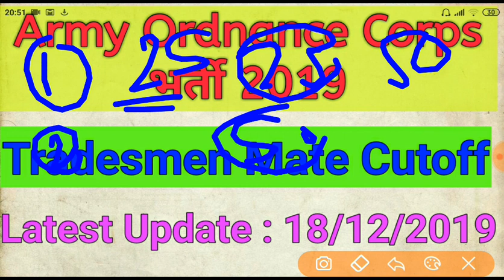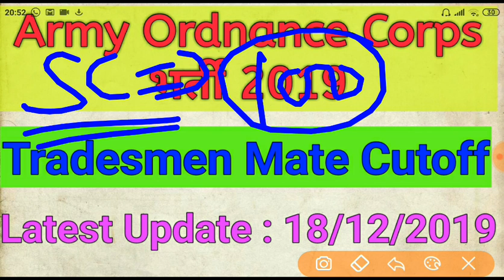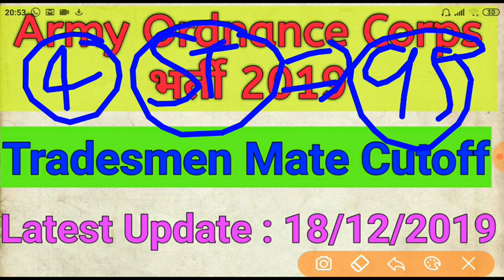Army Ordnance Corps (AOC)Expected Cutoff 2019 || कितनी जाएगी कटऑफ ? पूरी जानकरी विस्तार से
rmy Ordnance Corps Invited the Candidates for the Recruitment of 818 Posts of Group C. Many Interested Candidates filled there Application Form. The Process of Submitting Application Form is Conducted Online. Candidates Can Submitted there Online Application form till 10 January, 2018. Here in the Below Link Candidates Can Check the Details about the Recruitment.

About Exam :

The Written Exam will be Conducted Soon and the Date will be announce on the official website. More Details about the Examination & Army Ordnance Corps Tradesman Mate Syllabus is Provided Below.